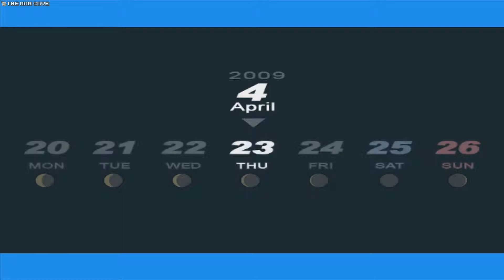Persona 3 FES PCSX2 1080p HD 4 24 Walkthrough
The goal for today is to raise the Magician social link to 2 and to keep trying to raise courage as quickly as possible.In the evening play "Horror House" to boost courage.